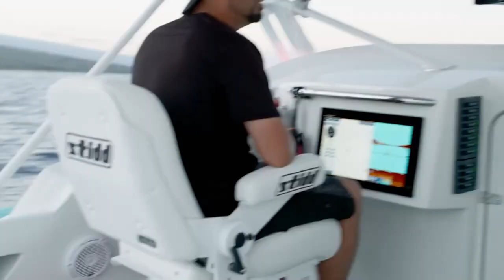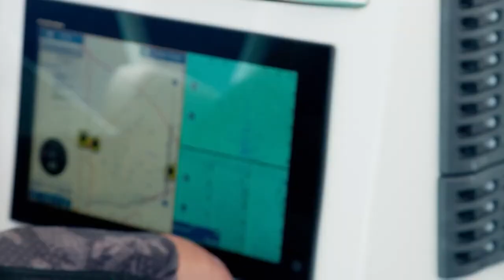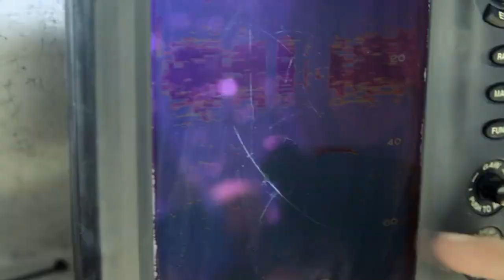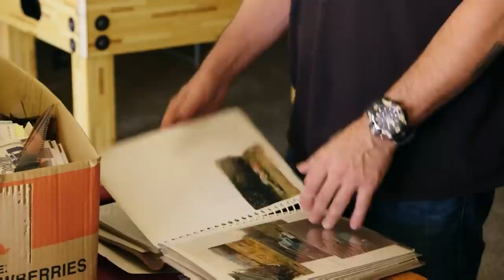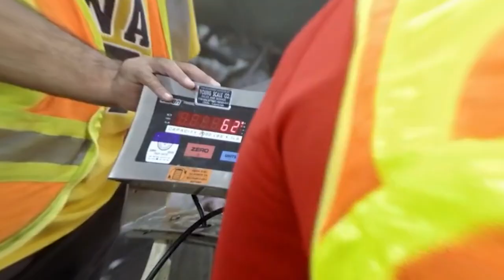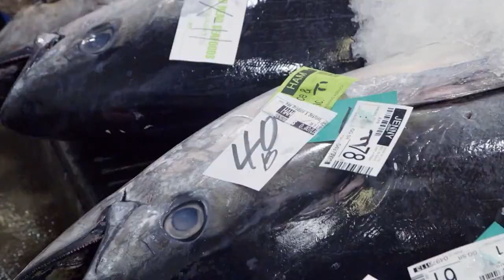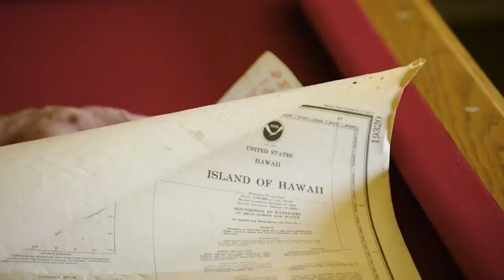Why did Jake Harris from “Deadliest Catch” go to jail? When does he get out?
“Deadliest Catch” is a documentary series that follows the real-life high-sea adventures of Alaskan crab fishermen aboard vessels in the Bering Sea. The show has been running for 18 seasons, amassing a considerable following and spawning several spin-offs. Since it debuted, the series has followed several fishers and vessels, including the Cornelia Maria, captained by Phil Morris. The Captain’s two sons, Jake and Josh, were introduced in the second season, quickly becoming regulars. Unfortunately, since his debut performance, Jake has become known for his drug issues, which would eventually land him in hot water.

We'll try to answer to questions below in this video:
Who is Jake Harris from Deadliest Catch?
Where is Jake Harris today?
What happened to Jake Harris?
How old is Jake Harris from Deadliest Catch?
How tall is Jake Harris?
How rich is Jake Harris from Deadliest Catch?
Where does Jake Harris live?
Who is Jake Harris wife today?
What is Jake Harris ethnicity and nationality?
Why did Jake Harris go to jail?
Why Jake Harris was arrested?